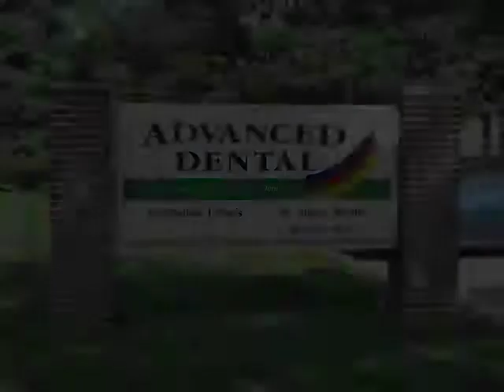Advanced Dental, Dental, Terre Haute, IN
Advanced Dental does a variety of services of dentistry for the entire family from Cosmetic Dentistry to Crowns to Bridges to Dentures to Partials Most Insurances are welcome as well as Medicaid. There's also a special service we offer. We are availab